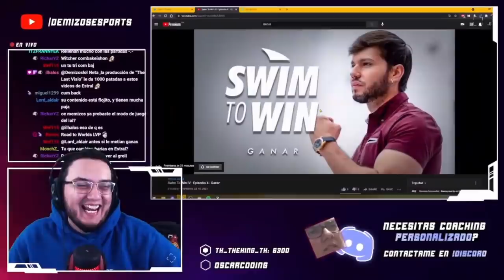¡¿¡¿LE VA A ROMPER QUÉ?!?! | LLA Clausura 2021 Semana 4 | Esports | League of Legends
¿Te perdiste la LLA el fin de semana? Nuestros co-streamers están “on fire” con grandes jugadas y momentos bastante extraños para resumir lo sucedido sólo como ellos pueden hacerlo.

Recuerda sintonizar las partidas este sábado y domingo desde las 17 hs (CO/MX/PE), 18 hs (CL) y 19 hs (AR) desde